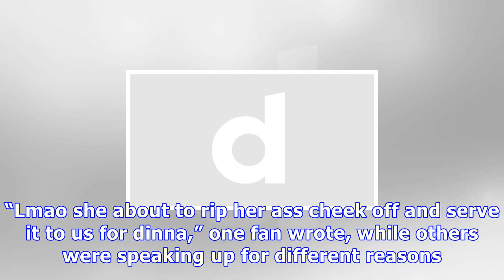Joseline hernandez flaunts bare butt in thong underwear racy photos — view